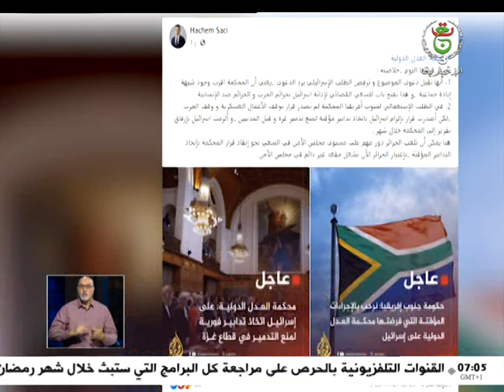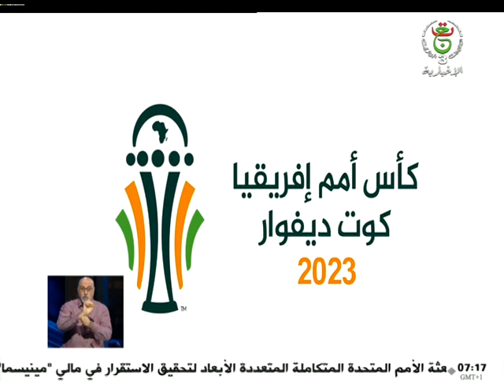نشرة الأخبار - السابعة 2024/01/28